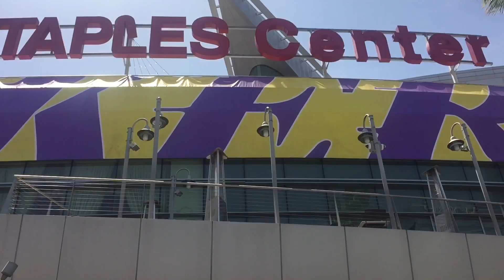LEO SANTA CRUZ MEETS ABNER MARES FACE TO FACE FOR FIRST TIME SINCE DEFEATING HIM IN SAME VENUE